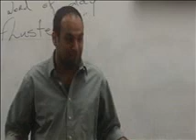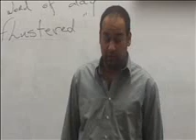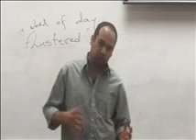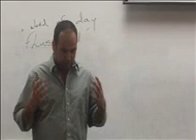Ish Sodhi Jan 17, 2012 Ice Breaker - No evaluation.wmv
This is Ish's first speech called an Ice Breaker, unfortunately his evaluation did not record.